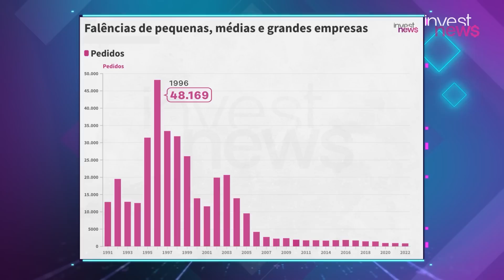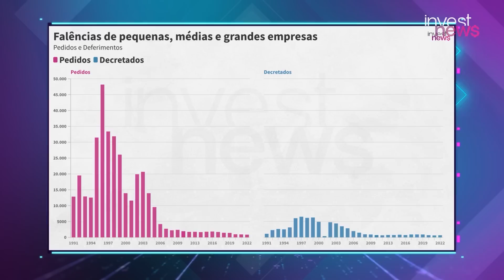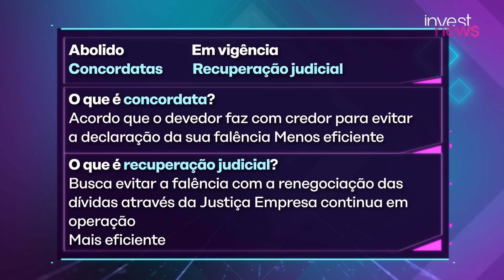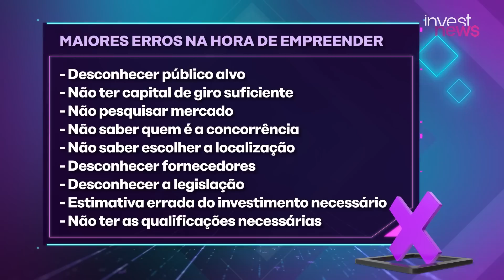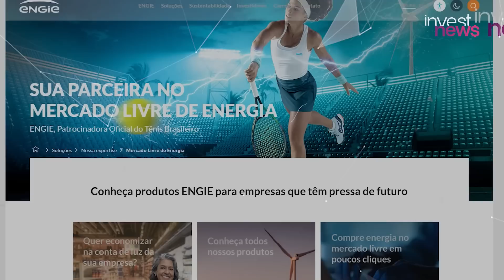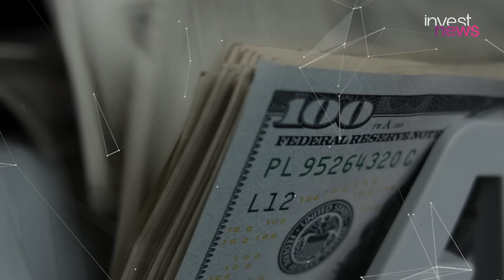Os ERROS mortais para quem quer empreender com pouco dinheiro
Quais os erros que podem ser evitados antes de empreender?  E porque cresce o número de empreendedores no Brasil, mas também, o número de falências de pequenas empresas?

Assista ao Cafeína, com Samy Dana e Dony De Nuccio, e entenda o cenário  desafiador para empreender e como evitar cair nos maiores erros.